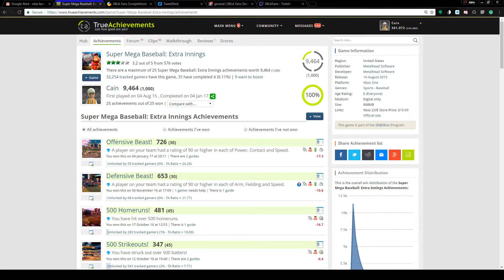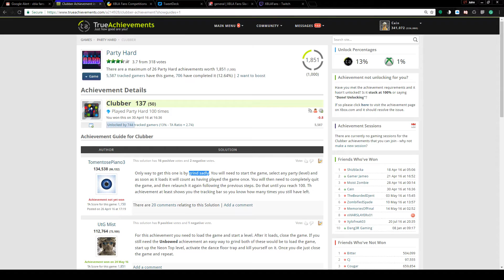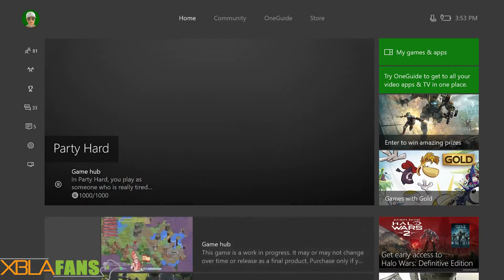Two terrible Xbox One achievements, Tell us your least favorite achievements!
Achievements are awesome, but sometimes a game has some really bad ones. These are two terrible achievements from games that released in 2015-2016 that nearly caused Cain to stop going for the completion. These are not the hardest achievements or even the worst. We'd love to hear what game had an achievement that almost drove you insane. Did you manage to complete it anyway? What's the worst achievement you've seen?